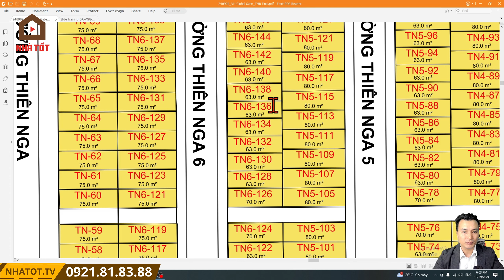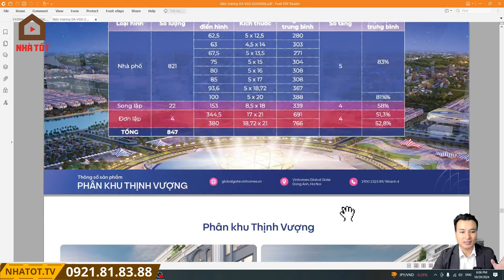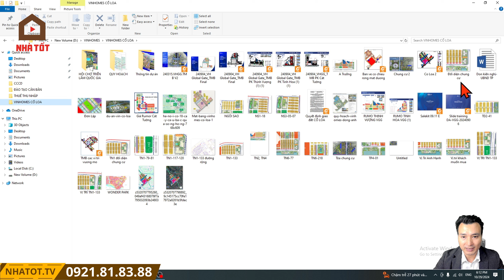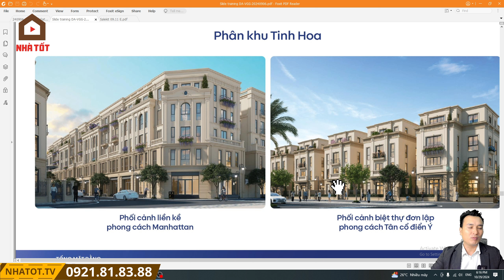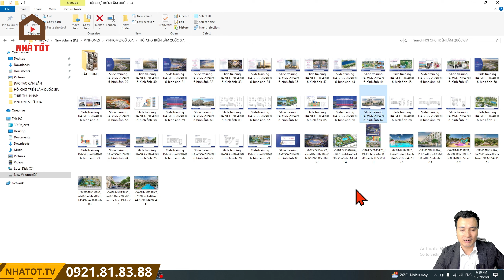Điều này sẽ giúp bạn tích kiệm hàng tỷ đồng khi mua Vinhomes Cổ Loa Đông Anh | NHÀ TỐT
Masteri Grand Avenue là một trong hai dự án cao tầng hạng sang của CĐT Masterise Homes tại khu đô thị Vinhomes Global Gate, với chiều cao 45 tầng và 23 căn hộ/sàn.
Các căn hộ Masteri Grand Avenue tòa The Sunset được dự kiến có mức giá bán khác nhau, tùy thuộc vào view căn hộ, loại hình căn hộ và diện tích.
Với những tiện ích chuẩn 5 sao và vị trí đắc địa trong khu đô thị Vinhomes Global Gate, dự án chung cư Vinhomes Cổ Loa hứa hẹn sẽ mang đến không gian sống lý tưởng cho cư dân.

Vinhomes Global Gate là một thành phố thương mại quốc tế sầm uất có kiến trúc được thiết kế đa dạng, thời thượng. Với linh hồn là Trung tâm hội chợ triển lãm quốc gia đẳng cấp quốc tế, Vinhomes Cổ Loa Đông Anh (Vinhomes Global Gate) đảm bảo một cuộc sống thịnh vượng bền vững, sôi động ngày đêm nhưng cũng không kém phần sinh thái, đẳng cấp.

TỔNG QUAN VINHOMES CỔ LOA
Vinhomes Cổ Loa Đông Anh là một dự án mang tầm vóc quốc gia với tâm điểm là trung tâm hội chợ triển lãm quốc gia là linh hồn của dự án, là biểu tượng riêng có và là yếu tố tạo nên đẳng cấp của Vinhomes Cổ Loa.

Chủ đầu tư: Tập đoàn Vingroup.
Tên dự án: Vinhomes Global Gate (Tên Thường Gọi: Vinhomes Cổ Loa Đông Anh)
Vị trí: Xã Đông Hội, huyện Đông Anh, TP Hà Nội.
Tổng diện tích: 385ha.
Đơn vị thi công: Công ty cổ phần tư vấn đầu tư phát triển và xây dựng Việt Vam Vincons (thành viên của Tập đoàn VinGroup)
Thời điểm khởi công: 2024
Thời điểm bàn giao: Đang cập nhật.
Hạng mục sản phẩm: Nhà liền kề, biệt thự, shophouse, chung cư cao cấp.
Giá bán: Đang cập nhật.

Dự án Vinhomes Cổ Loa Đông Anh (Vinhomes Global Gate) là khu đô thị sinh thái nằm trên địa phận huyện Đông Anh – Tp.Hà Nội. Dự án được xây dựng ngay sát trung tâm Hội chợ triển lãm quốc gia và là một sự lựa chọn hoàn hảo cho một cuộc sống trong lành, thượng lưu, đẳng cấp 5* – Nơi ngập tràn hạnh phúc cho mọi gia đình Việt.

Vinhomes Cổ Loa sở hữu phong cách thiết kế khác biệt, thời thượng, vượt trội so với các dự án Vinhomes đã triển khai. Trải khắp Vinhome Cổ Loa Đông Anh là một “trục không gian Hồ Tây – Cổ Loa” phủ xanh cây cối. Với điểm nhấn là diện tích mặt nước lớn, tạo thành một điểm kết nối Hồ Tây – Cổ Loa của một thành phố quá khứ – hiện tại và tương lai, nối quần thể di tích Cổ Loa với không gian Hồ Tây.

Vinhomes Cổ Loa Đông Anh đảm bảo một cuộc sống thịnh vượng bền vững, sôi động ngày đêm nhưng cũng không kém phần sinh thái, đẳng cấp. Sản phẩm quy hoạch đa dạng gồm: Biệt thự liền kề, Biệt thự song lập, Biệt thự đơn lập, Shophouse và chung cư Vinhomes Cổ Loa.

Vinhomes Cổ Loa Đông Anh  là đại dự án chiến lược mang tới sự chuyển mình mạnh mẽ cho riêng Đông Anh và khu vực Bắc- Đông Bắc Hà Nội nói chung mà tập đoàn Vingroup sẽ xây dựng, tiếp nối sự thành công của các đại đô thị Vinhomes Ocean Park, Vinhomes Smart City. với diện tích dự kiến lên đến 385ha, Vingroup hứa hẹn sẽ tạo nên diện mạo mới cho Đông Anh đồng thời mang đến không gian sống lý tưởng cho các khách hàng muốn tận hưởng cuộc sống đẳng cấp thượng lưu.

Nếu anh, chị và các bạn đang tìm kiếm cơ hội đầu tư và tìm 1 nơi sống với chất lượng sống cao tại thành phố Hà Nội thì sản phẩm Biệt thự liền kề, Biệt thự song lập, Biệt thự đơn lập, Shophouse và chung cư tại dự án Vinhomes Global Gate  là 1 sự lựa chọn không thể bỏ qua.

Các video liên quan:
Phân Tích Vị Trí Dự Án Vinhomes Cổ Loa Đông Anh (Vinhomes Global Gate Cổ Loa) | NHÀ TỐT

Tổng Quan Dự Án Vinhomes Cổ Loa Đông Anh (Vinhomes Global Gate Cổ Loa) | NHÀ TỐT

Tiến Độ Thực Tế Dự Án Vinhomes Global Gate (Vinhomes Cổ Loa Đông Anh) | NHÀ TỐT